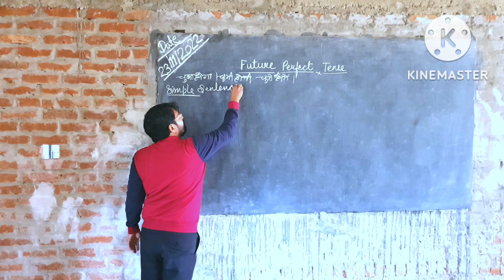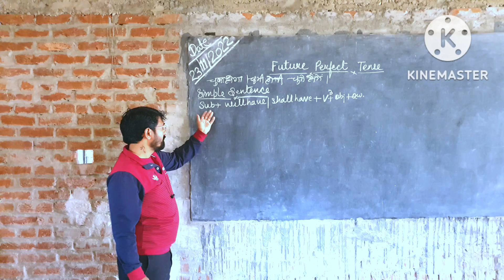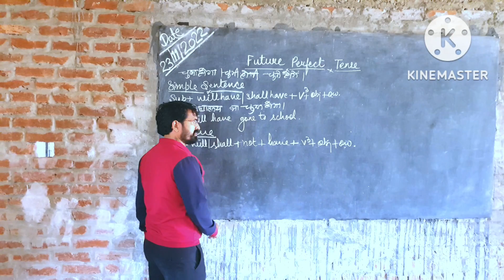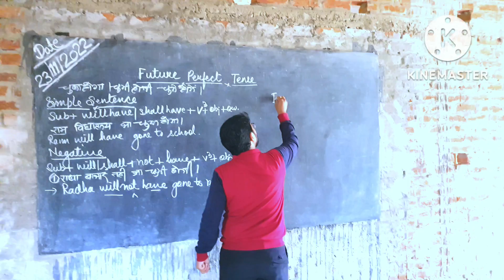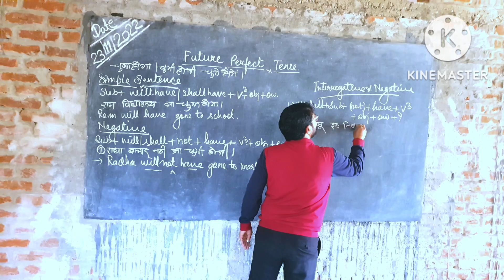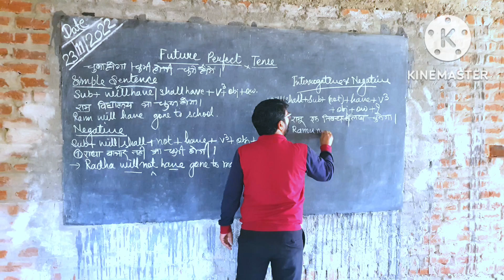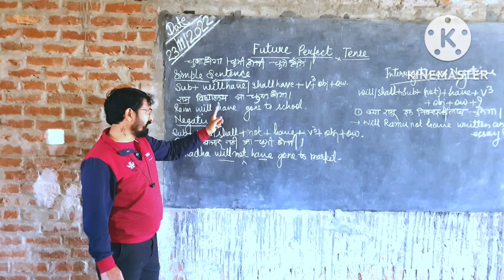Future Perfect Tense | Hindi English Translation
Future Perfect Tense | Future tense | Hindi English Translation
The "Future Perfect Tense | Future Tense | Hindi English Translation" is a title that explores the grammatical tense known as the future perfect tense. The future perfect tense refers to an action that is expected to be completed at some point in the future. It is formed using the auxiliary verb "will" and the past participle form of the main verb. This tense is commonly used to talk about an action that will have been completed before a certain future time, e.g., "By tomorrow morning, I will have finished my project."

The title also hints at an interest in exploring the nuances of translating between Hindi and English, two languages which have significant cultural differences and linguistic nuances. The future tense is a crucial aspect of any language, and understanding how it is expressed in different languages can be immensely beneficial to effective communication in a multilingual world. By studying the future perfect tense and its usage in these two languages, readers can gain important insights into the techniques and strategies for bridging language and cultural barriers.
Future Perfect Tense, a third part of future tense. future Perfect Tense starts with subject +will have/ shall have +verb 3rd form. future Perfect Tense tells that the activity would take place in future. The sentence talks about the Perfect or the verb would have completed in the future Perfect.